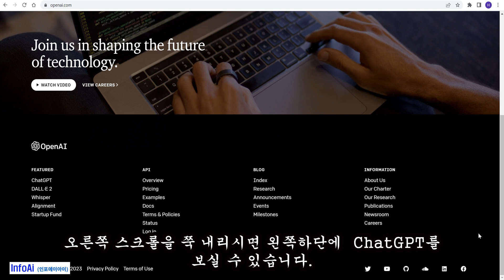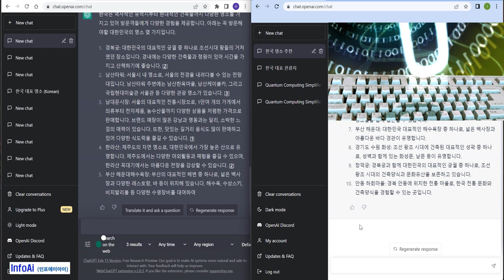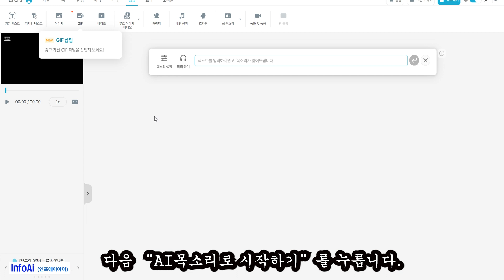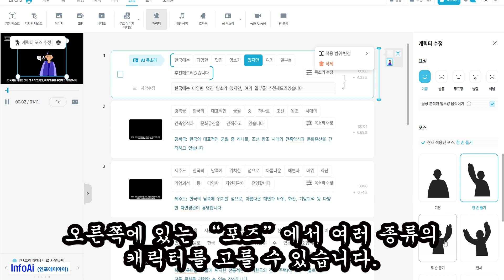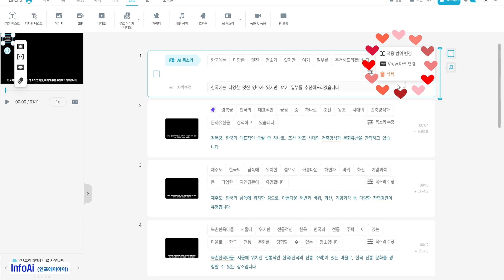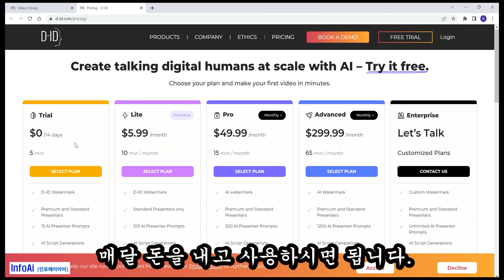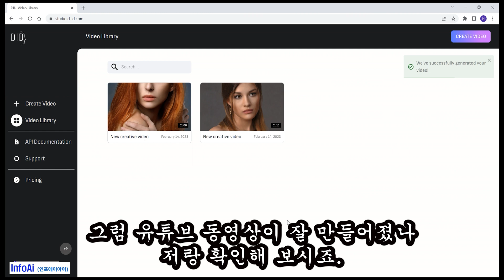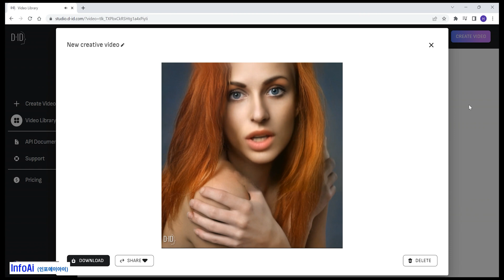ChatGPT와 AI로 10분 안에 말하는 아바타로 유튜브 영상 만들기 | 쉽고, 빠르게 투잡 준비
아직도 어렵게 유튜브 영상 만드시나요? 특별한 전문지식 없이도 유튜브 영상을 정말 빨리 만들 수 있습니다. ChatGPT와 Vrew와 Studio D-ID와 Pixabay와 같은 에이아이 등을 이용해 아바타(사진, 이미지) 유튜브 영상을 아주 쉽게 만들 수 있습니다. ChatGPT로 누구나 쉽게 부업 을 가질 수 있습니다. 인공지능 AI들이 제작한 영상으로 수익 창출까지 가능합니다. 오늘부터 “ 챗GTP, 브루, 스튜디오디아디, 픽사베이”로 최고의 유튜브 영상을 마음껏 만드세요.

00:00 소개
00:53 ChatGPT (스크립트 생성기)에서 스크립트(대본) 얻기
2:52   Vrew (영상 편집)에서 목소리 MP3 파일 만들기
6:45  Pixabay (무료 이미지 사이트)에서 사진, 이미지, 아바타 구하는 방법
7:22  Studio.d-id (캐릭터 애니메이션)에서 캐릭터(아바타)를 입이 움직이는 영상으로 변경하는 방법.
10:25 완성된 동영상 보기

1. 알바
2, 부업
3. 투잡
4. 재택근무
5. 온라인 알바
6, 돈
7. 수익창출
8. 아바타